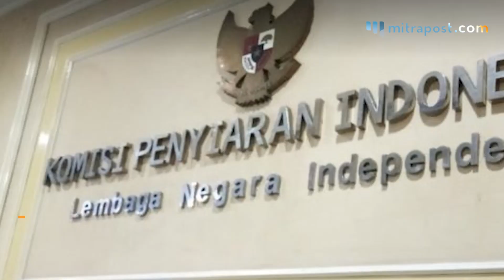Polda Metro Jaya Tolak Laporan Terduga Pelaku Pelecehan Seksual di KPI Pusat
Terduga pelaku pelecehan seksual di KPI Pusat, EO dan RT melaporkan balik korban ke polisi dengan tuduhan pencemaran nama baik. Akhirnya, Polda Metro Jaya menolak laporan terduga pelaku pelecehan seksual tersebut.

Kabid Humas Polda Metro Jaya Kombes Pol Yusri Yunus menjelaskan laporan ditolak lantaran perkara yang melibatkan keduanya tengah dalam penyelidikan Polres Metro Jakarta Pusat.

"Misalnya nih saya dituduh mencuri dan sedang diproses polisi tapi saya tiba-tiba tidak terima dan saya melaporkan atas pencemaran nama baik, boleh enggak? Karena kan ini masalah belum selesai yang satu," ujar Yusri, di Jakarta, Sabtu (11/9/2021).

Yusri menambahkan, EO dan RT dapat membuat laporan lain jika perkara pelecehan seksual yang menjeratnya telah selesai diusut. Serta keduanya terbukti tidak terlibat dalam aksi tersebut.

"Tapi, jika kasusnya berlanjut dan dia diputuskan bersalah, bagaimana mungkin bisa membuat laporan pencemaran nama baik? Kan memang sudah dinyatakan bersalah," tuturnya.

Sebelumnya diketahui, pengacara EO dan RT mendatangi Polda Metro Jaya pada Jumat (10/9/2021) kemarin.

Melalui pengacaranya, kedua terduga pelaku pelecehan seksual itu ingin membuat laporan pencemaran nama baik. Namun ditolak lantaran perkara masih dalam proses penyelidikan.

Terpisah, Ketua tim kuasa hukum korban pelecehan seksual di KPI Pusat, Mehbob mengapresiasi langkah Polda Metro Jaya menolak laporan tersebut.

Mehbob menyebut, penolakan laporan tersebut menunjukkan proses hukum perkara pelecehan seksual berada di jalan yang benar.